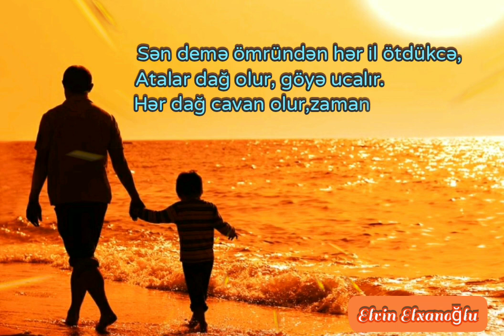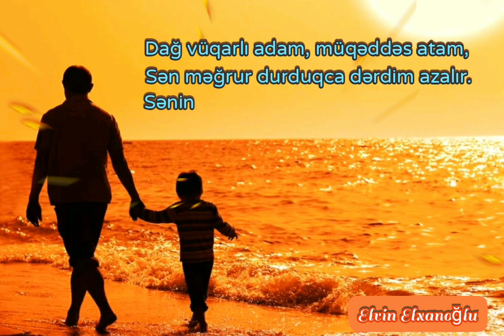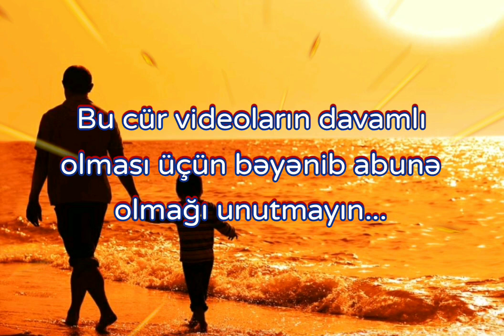Ata şeiri/Ata seiri/Super şeir/Elvin Elxanoğlu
Ata şeiri... Allah ataları qorusun. Atan sağdırsa arxanda bir dağ var ! Dəyər verək atalara...

Kanalıma abunə olaraq, videoları bəyənərək  dəstək olanlara dərin minnətdarlığımı bildirirəm.Var olun !

Ata şeiri
Mən uşaq olarkən çox düşünürdüm,
Görəsən atalar niyə qocalır?!
Əvvəl saçlarını qara görürdüm,
Bəs illər keçdikcə niyə ağarır?!

Sən demə ömründən hər il ötdükcə,
Atalar dağ olur, göyə ucalır.
Hər dağ cavan olur, zaman keçdikcə,
Dağlar da qocalır, o da qocalır.

Şaxtalı,boranlı illər keçəndə,
Əyilməz heç bir dağ, daim dik qalır.
Ən yüksək həddinə gəlib yetəndə,
Dağların başını bəyaz qar alır.

Dağ vüqarlı adam, müqəddəs atam,
Sən məğrur durduqca dərdim azalır.
Sənin varlığından mən güc alıram,
Əllini kecmisən, yüzə nə qalır.

Elvinəm,deyirəm eşidin məni,
Gəlin atamızın dəyərin bilək.
Yoxluğunda həyat sıxar adamı,
Sağ ikən atanı sevəsən gərək.
Şeir/səs:Elvin Elxanoğlu

Etiketlər:
ata şeiri
çox gözəl ata şeiri
təsirli ata şeiri
ata haqqında şeir
ataya aid gözəl şeir
sevgi şeiri
sevgi seiri
ən gözəl sevgi şeiri
sevgi şeirləri
yeni şeir
ən yeni şeirlər
hamının axtardığı şeir
hamının axtardığı sevgi şeiri
bu şeiri hamı axtarır
ağladan şeir
şeir kanalı
məhəbbət
romantika
romantik şeir
super şeir
sevgiyə aid gözəl şeir
möhtəşəm sevgi şeiri
möhtəşəm şeir
məhəbbət şeirləri
sevgi məhəbbət şeirləri
Elvin
Elxanoğlu
Elvin Elxanoğlu
Elvin Elxan
ədəbiyyat
poeziya
poeziya gecəsi
poeziya dəftəri
Sevgi şairi
Nüsrət Kəsəmənli
Nüsrət Kəsəmənli şeirləri
Xəzər Süleymanlı
Kənan Əkbərov
Sahil Rzayev
Ramiz Rövşən
sevilən şeir
çok güzel aşk şiiri
sevgi mesajları
sevgiyə aid statuslar
sevgiyə aid gözəl sözlər
gözəl sözlər
sevgililər günü
sevgililer günü
sevgiliyə sözlər
ən yeni sevgi şeirləri
hər kəs dinləsin
hamı dinləsin
hamı baxsın
mütləq izləyin
hit mahnı
İfrat
Atv
damla
Pərviz Bülbülə
siir dinle
super ata şeiri
en güzel şiir
Nahidə
Ata seiri
Canim atam
Ata həsrəti
Atacan
ana şeiri
Super şeir
Ən gözəl ata şeiri
ata mahnısı
ataya aid seir
qemli ata şeiri